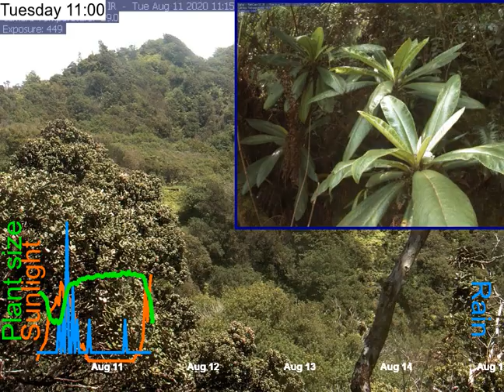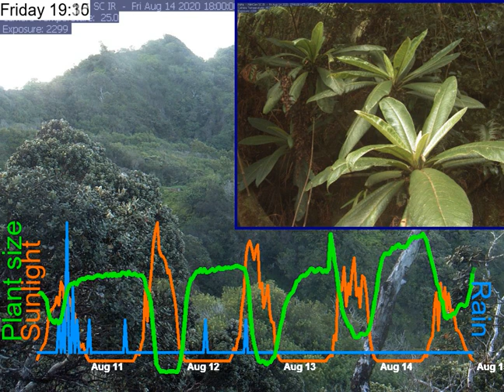2020-08-10__to__2020-08-14